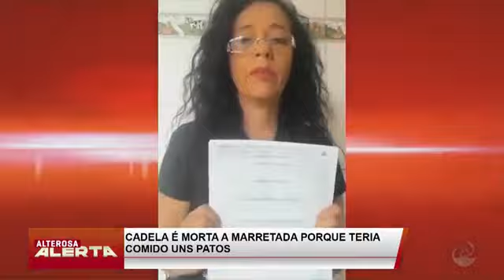Cadela é morta a marretadas após matar um pato